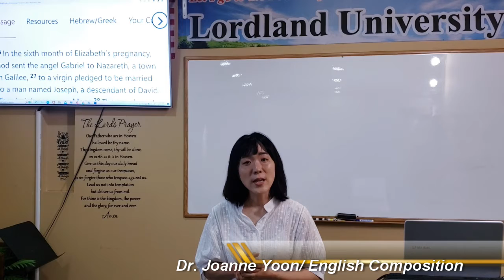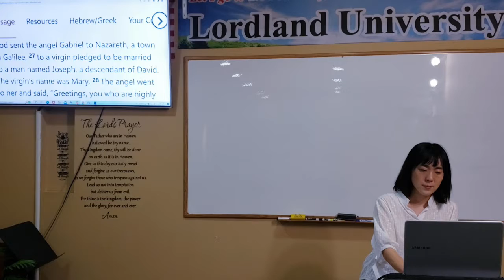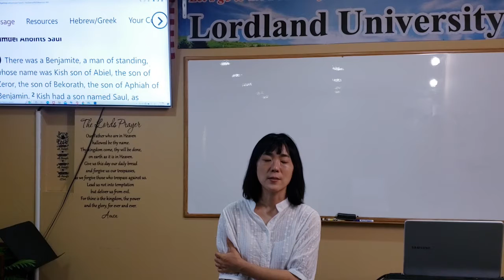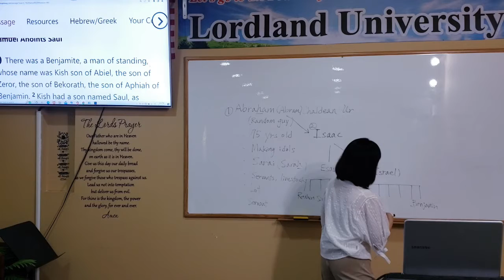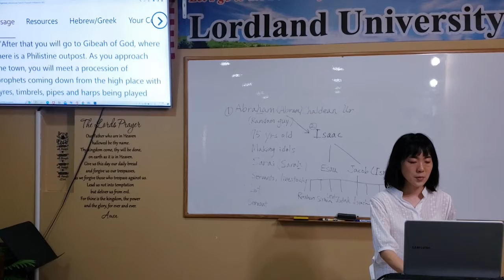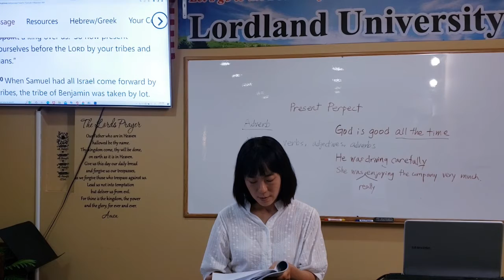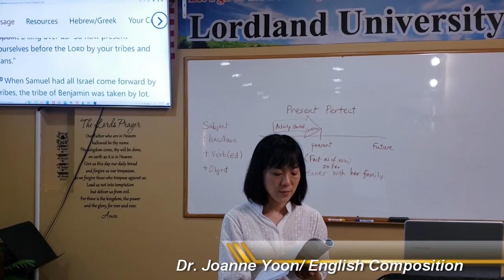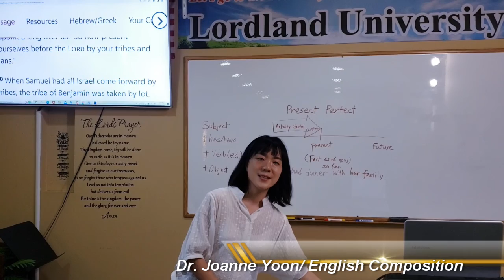Lordland University Dr. Yoon, English Composting (2) 로드랜드대학교